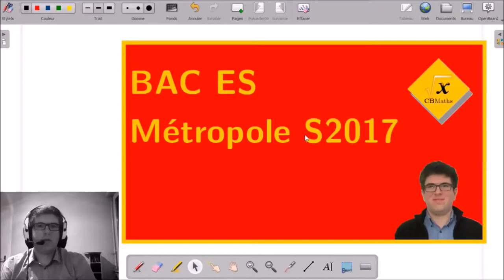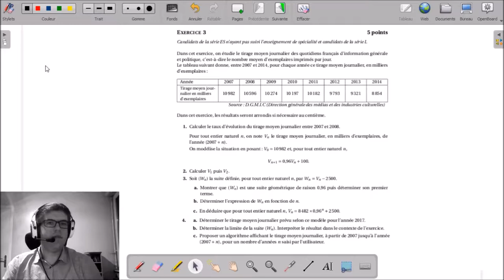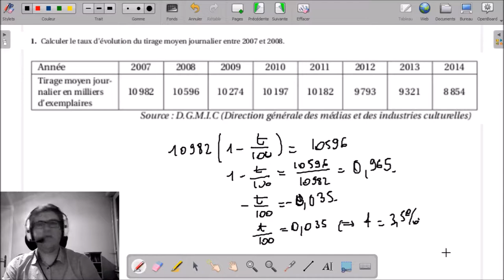3 - Tirage moyen journalier des quotidiens français | BAC ES Métropole Septembre 2017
3 - Tirage moyen journalier des quotidiens français | BAC ES Métropole Septembre 2017

___________ TIMECODE ___________
00:10 | Enoncé
02:09 | Solutions, question 1
03:49 | Solutions, question 2
04:50 | Solutions, question 3a
06:18 | Solutions, question 3b
06:39 | Solutions, question 3c
07:04 | Solutions, question 4a
08:01 | Solutions, question 4b
09:26 | Solutions, question 4c